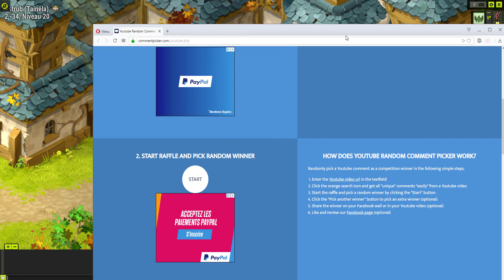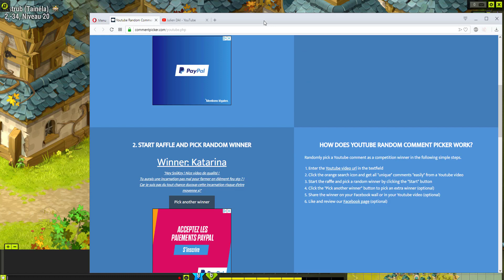INCARNATION ABUSÉE #2 LE BOUFTOU ROYAL CA PAYE BIEN !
Jour 2 avec notre incarnation Grizou qui est parfaite pour farm ! on s'attaque au bouftou royal comme vous l'avez demandé ! N'oubliez pas de like & choisir les deux prochaines zones pour le Battle dans l'épisode 3 pour gagner les kamas généré dans cet épisode !

SniiKzy - Dofus